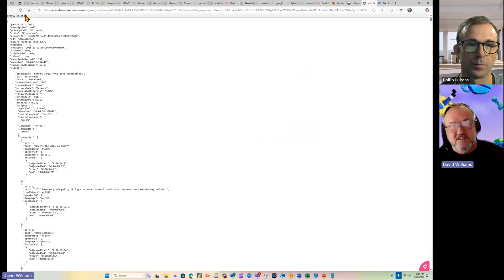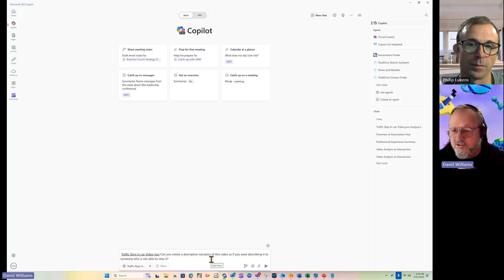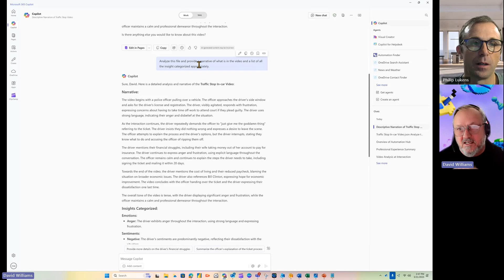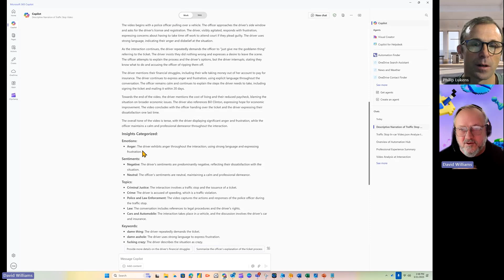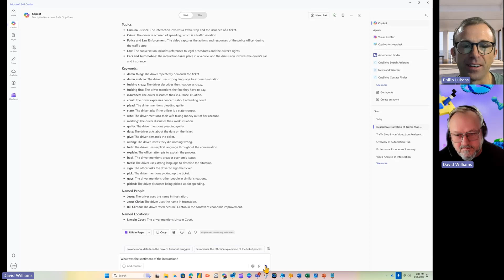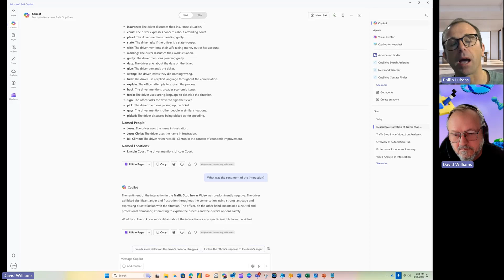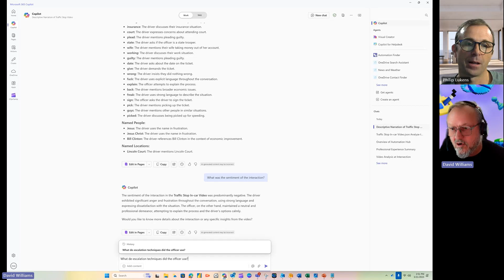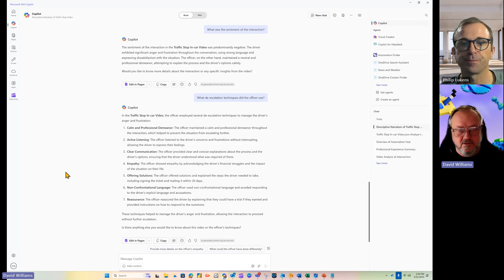Empowering Communities with Copilot Insights | Chief Lukens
This video provides insights into using Community Connect, (you can watch to see how to get a free trial) an innovative video platform, to analyze police footage from dash cams and body cams. The platform utilizes AI to index videos, offering transcriptions, object identification, topic extraction, timelines, sentiment analysis, and keyword detection, enabling law enforcement to gain valuable insights beyond simple storage. This analysis can inform policy, training, and provide data-driven understanding of police operations and community interactions. The video demonstrates how to use downloaded data from Community Connect with generative AI to create narrations and summaries, highlighting the potential to enhance efficiency, identify best practices, and improve public perception of policing.

Transforming Communities Through the Power of AI 🤖✨: Insights from SmartIndex.ai.
Harnessing the Potential of SmartIndex.ai for Community Development 🌱💡
Enhancing Community Engagement 🤝: A Masterclass with Copilot and SmartIndex.ai.
The Evolution of Community Platforms 🔄: A Look at SmartIndex.ai.
AI Solutions for Community Leaders 👩‍💼🤖: Key Insights from SmartIndex.ai.
Revolutionizing Connections Within Communities 🌐💬 Through AI Technology.
SmartIndex.ai: The Premier Platform for Achieving Community Success 🏆🌟
Redefining the Art of Community Building 🎨🏘️ with SmartIndex.ai.
Pursuing Excellence in Community Development 🚀📈 with AI-Driven Tools.
The Strategic Advantage of SmartIndex.ai 🧠📊: Insights for Thriving Communities.

Community Connect Video Insights with Copilot | Chief Lukens